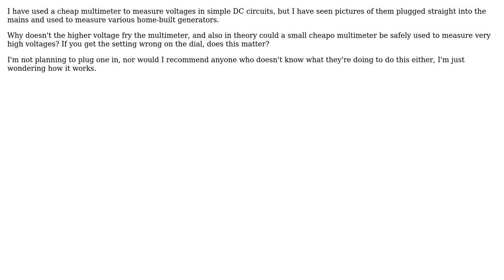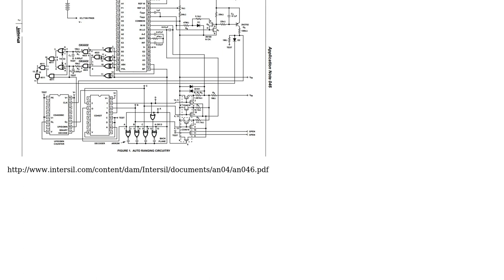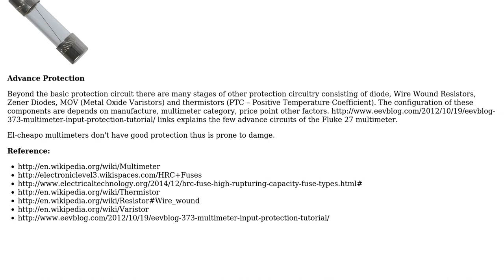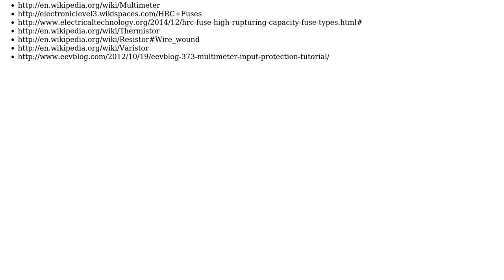Engineering: How does a multimeter protect itself from high voltages? (2 Solutions!!)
Engineering: How does a multimeter protect itself from high voltages?

With thanks & praise to God, and with thanks to the many people who have made this project possible! | Content (except music & images) licensed under CC BY-SA | Music | Images & others | With thanks to user Russell McMahon user Mahendra Gunawardena user jhabbott and the Stack Exchange Network Trademarks are property of their respective owners. You are responsible for your own actions.